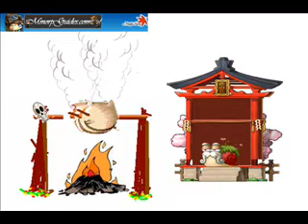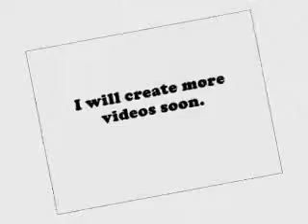Maple Story how to kill a Tamable Hog Tutorial + Theme Songs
Craziest Killing Tamable Hog Guide + Theme Songs of Maple Story. Really interesting!